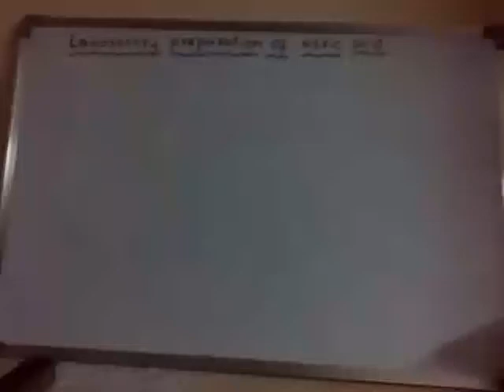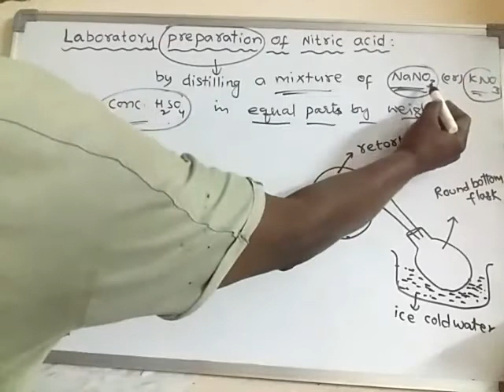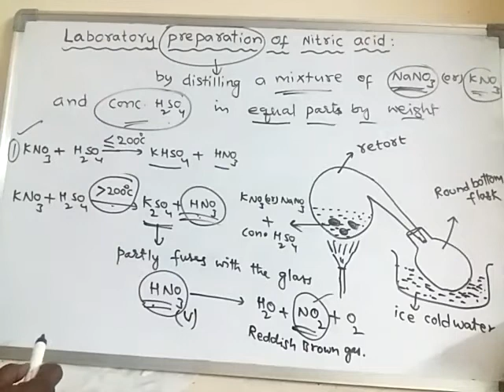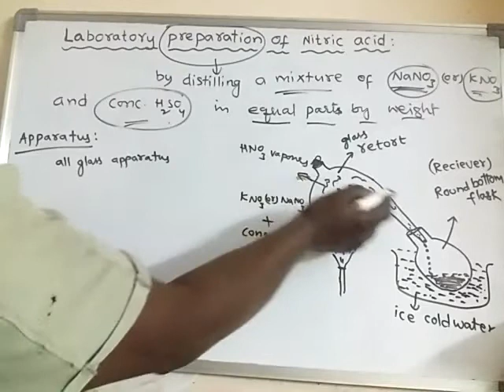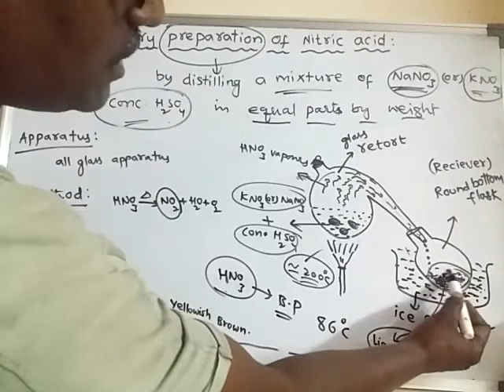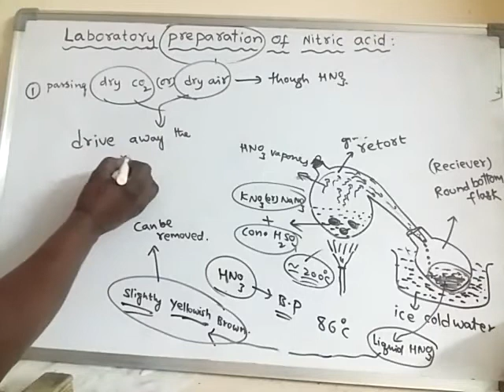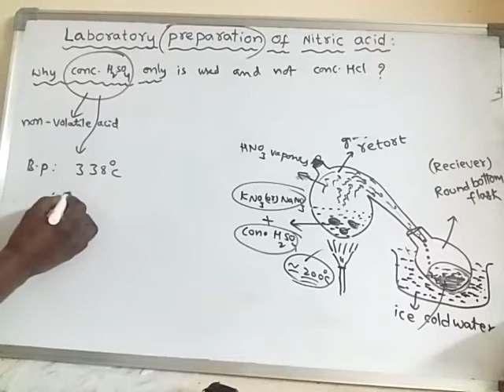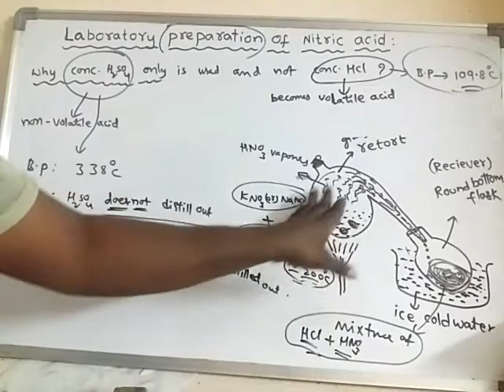Laboratory preparation of Nitric acid.